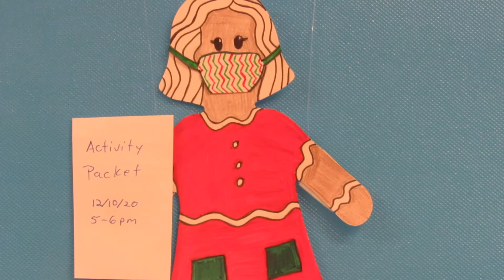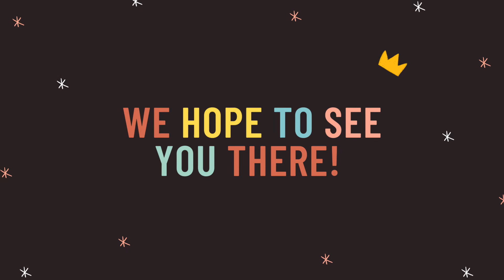Ginger and Fred Game Night Announcement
Ginger and Fred share some great information about the upcoming Davenport Club Holiday Game Night this Friday! Don't forget about packet pickup the day before so you can get supplies.